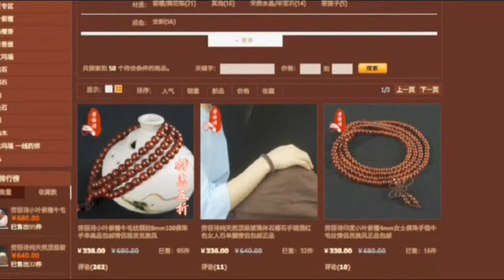Lao Lishi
This video is about Lao Lishi